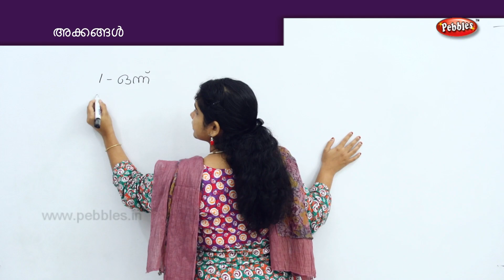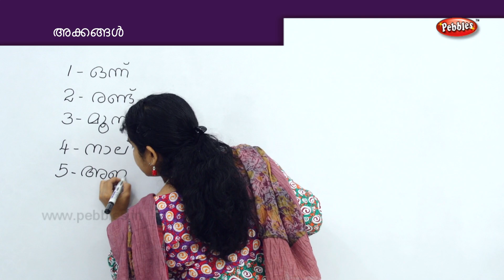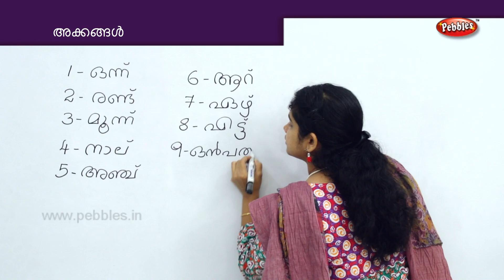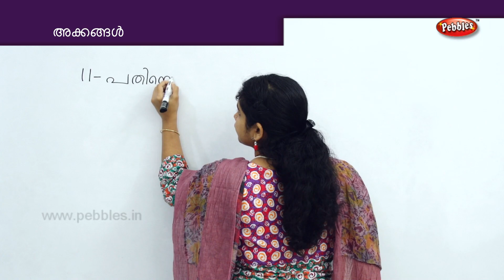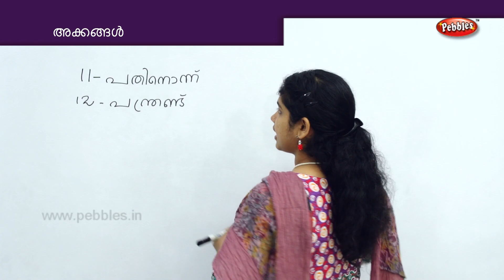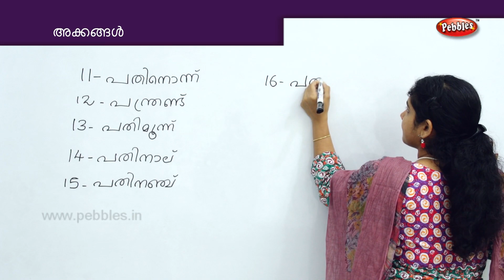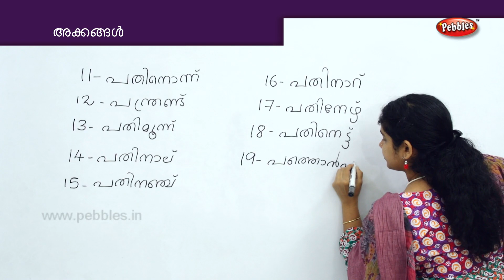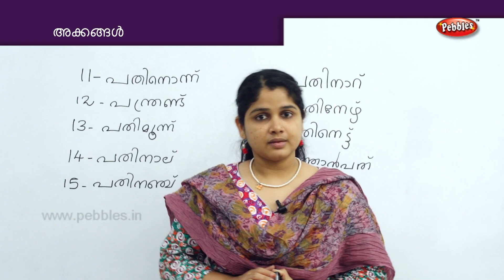Learn Numbers in words in Malayalam | Learn Math for Kids | Preschool Educational Video